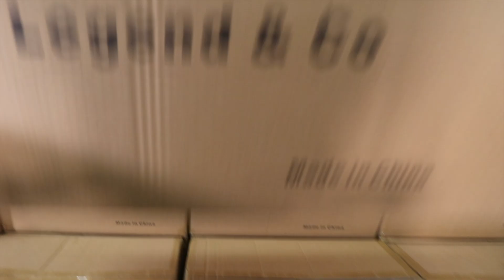How to use confetti cannons (POV)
Hi Guys! This is a quick POV video showing you how easy it is to use our cannons!

Get your confetti cannons for Weddings, Birthdays, Gender Reveals, Graduations and more.